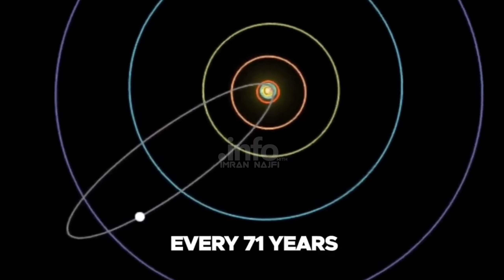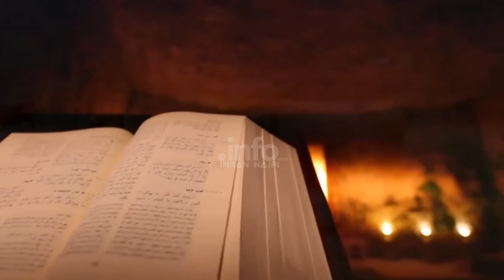Ultimately, Israel Was Successful | The Jewish Prophecy To Replace Al Aqsa •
Ultimately, Israel Was Successful | The Jewish Prophecy To Replace Al Aqsa • | Urdu & Hindi

According to Jewish tradition, the ashes of a perfectly red heifer cow are needed for the ritual purification that would allow a Third Temple to be built in Jerusalem.

That temple, say radical Jewish groups, must be constructed on the raised plateau in Jerusalem’s Old City known as the Temple Mount, where Al-Aqsa Mosque and the Dome of the Rock shrine stand today. Some believe this will herald the arrival of the messiah.

On Wednesday, a few dozen Israelis gathered at a conference on the outskirts of Shilo, an illegal Israeli settlement near the Palestinian city of Nablus, to discuss the religious importance and imperative of the cows, and catch a glimpse of them too.

Required.
red cow sacrifice israel was successful
red cow in israel
red cow born in israel
red heifer born in israel
red cow in jerusalem
red calf born in israel
sacrifice of the red heifer
animal sacrifice in judaism
capture of jerusalem 1917
red cow sacrifice
israel's messiah has arrived
5 red cows in israel
6 cow escapes slaughterhouse
70 ad destruction of jerusalem

1. Adam as (Adam) آدم Hazrat Adam A.S 2. Idris as (Enoch) إدر يس Hazrat Idrees A.S 3. Noah as (Nuh) نوح Hazrat Noah A.S 4. Hud as (Hud) هود Hazrat Hud A.S 5. Shaleh as (Saleh) صالح Hazrat Saleh A.S 6. Ibrahim as (Abraham) إبراهيم Hazrat Ibraheem A.S 7. Lut as (Lot) لوط Hazrat Loot A.S 8. Ismail as (Ishmael) إسماعيل Hazrat Ismail A.S 9. Ishaq as (Issac) إسحاق Hazrat Ishaq A.S 10. Yaqub as (Jacob) يعقوب Hazrat Yaqoob A.S 11. Yusuf as (Joseph) يوسف Hazrat Yousaf A.S 12. Ayyub as (Job) أيوب Hazrat Ayub A.S 13. Shu’aib as (Jethro) شعيب Hazrat Shoaib A.S 14. Musa as (Moses) موسى Hazrat Musa A.S 15. Harun as (Aaron)هارون Hazrat Haroon A.S 16. Dzulkifli as (Ezekiel) ذو الكفل Hazrat Zulkifal A.S 17. Dawud as (David) داود Hazrat Daood A.S 18. Sulaiman as (Soloman) سليمان Hazrat Suleman A.S 19. Ilyas as (Elijah) إلياس Hazrat Illyas A.S 20. Alyas’a as (Elisha) اليسع 21. Yunus as (Jonah) يونس Hazrat Younas A.S 22. Zakaria as (Zachariah) زكريا Hazrat Zakria A.S 23. Yahya as (John) يحيى Hazrat Yahya A.S 24. Isa as (Jesus) عيسى Hazrat Essa AS 25. Muhammad saw محمد Hazrat Muhammad S.A.W

Assalam Allaikum EveryOne. My Name is Imran haider NajFi I live in najaf e Ashraf Iraq near Harram IMAM ALI A-S But In The Reality I Am from Pakistan.

We Will Show you in our channel about Islamic Bayans, Islamic Ahadees, Islamic Speeches, Islamic Books, Islamic Miracle (Mojza) And Much more About Islamic. If Any Kind of Information You need then You Can Ask with us And.

Thanks

For Bg Video And music